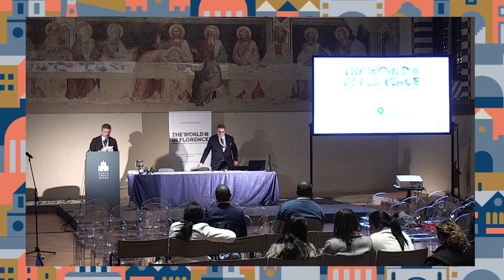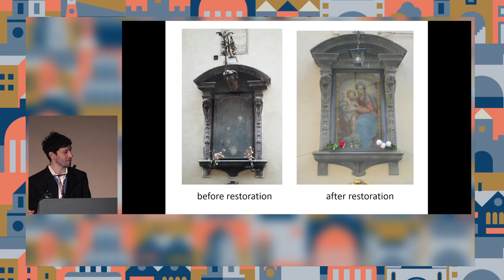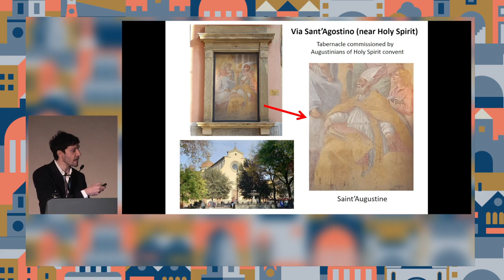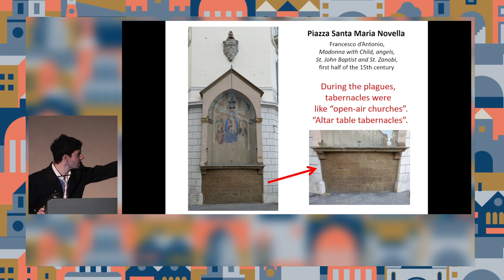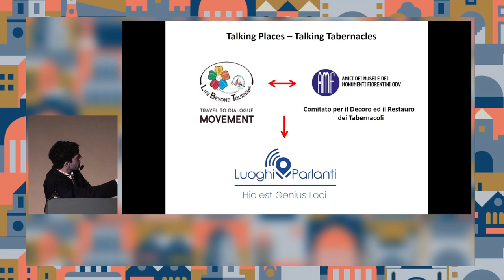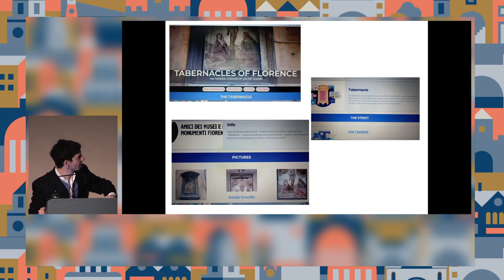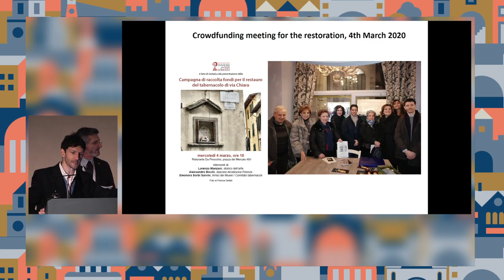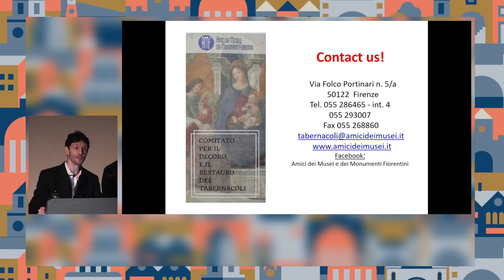18 11 2022 Lorenzo Manzani Amici dei Musei e dei Monumenti Fiorentini The World in Florence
Lorenzo Manzani
Amici del Musei Fiorentini e dei Monumenti Association, Florence
“Talking Tabernacoli”, the first serial implementation of the “Talking Places” project in Florence